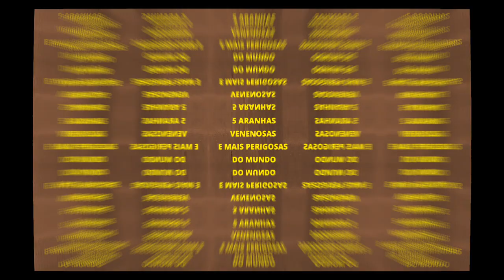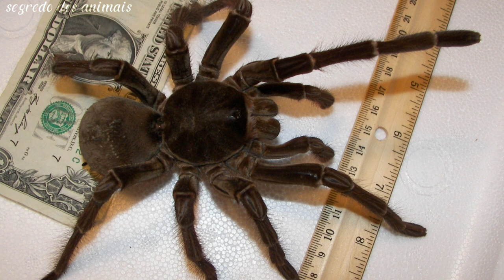5 ARANHAS VENENOSAS e mais PERIGOSAS do MUNDO 🕸️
as aranhas são criaturas que geram terror e fascínio ao mesmo tempo, existem muitas aranhas inofensivas que não causam mal a ninguém por outro lado há aranhas que são perigosíssimas e assustadoras que possuem um veneno mortal. neste vídeo vocês verão 5 aranhas venenosas e mais perigosas do mundo

00:00 as aranhas mais venenosas do mundo
00:23 aranha armadeira ( Phoneutria nigriventer )
00:57 viúva negra ( Latrodectus mactans )
01:40 inscreva-se
01:49 aranha lobo ( Lycosa erythrognatha )
02:20 tarântula Golias (  Theraphosa blondi )
02:58 aranha teia de funil ( Atrax robustus )
03:41 inscreva-se

☑️créditos

📽VÍDEOS ⤵️

🎬IMAGENS ⤵️

Este canal é sobre curiosidades de diversos animais ao redor do mundo trazendo espécies de animais conhecidos e desconhecidos como cachorro , gato , leão ,tigre , aves ,cobras , hipopótamos hienas ,hamster ,lontra , macacos crocodilos , cavalos , peixes e etc .No canal segredo dos animais você poderá ver vídeos como cantos de pássaros mais bonitos do mundo, animais que não tem predadores ,raças de galinhas mais bonitas do mundo e muito mais